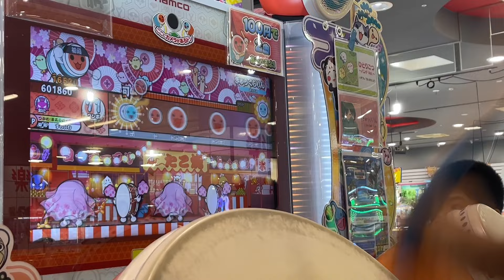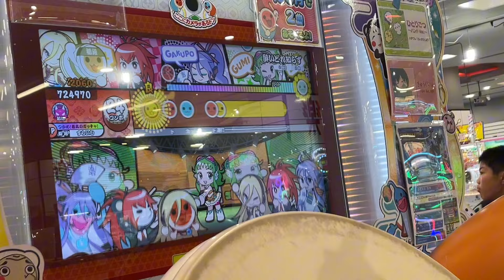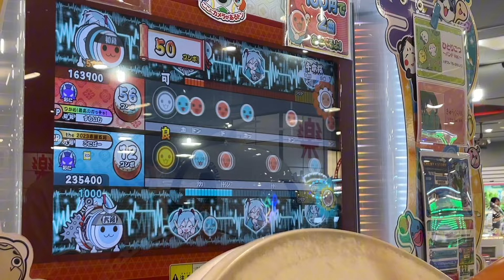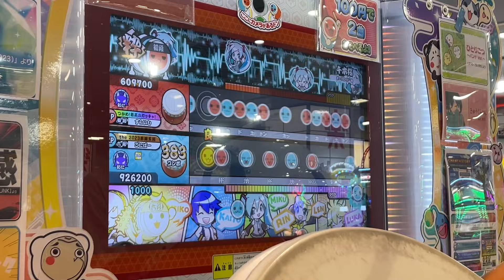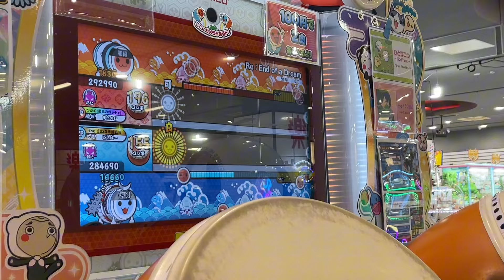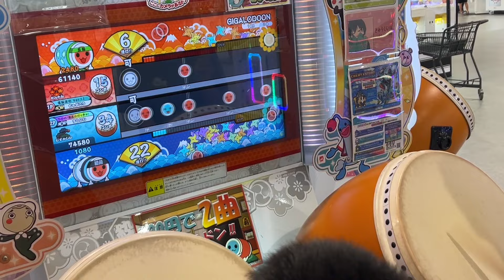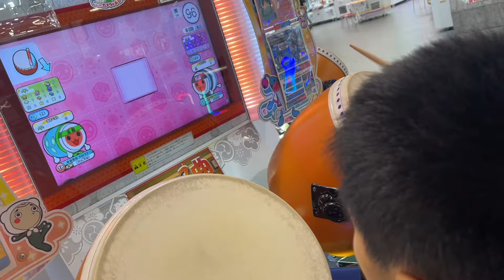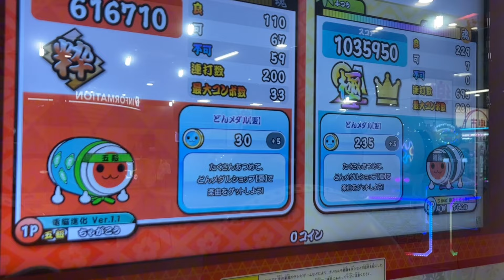【コラボ】なんか,太鼓の達人プロ集団teamPGXメンバーから声かけてもらったらしい！！登録者7万人YouTuber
宮崎生まれの『ちゃがちゃんねる』です。
宮崎の方言「〇〇やっちゃが」の『ちゃが』をピックアップしたチャンネル名です。
みなさまのコメント楽しみに待ってます‼︎😆
Chaga  Channelでは、コウ君が日常の出来事を紹介します‼︎٩( 'ω' )و

↓他には、こんな動画があるよ
お祭イベント/顔出しゲーム配信動画🕹/美味しいもの/楽しい場所などこんな感じ！

他の再生リストもチラ見してみてください😆